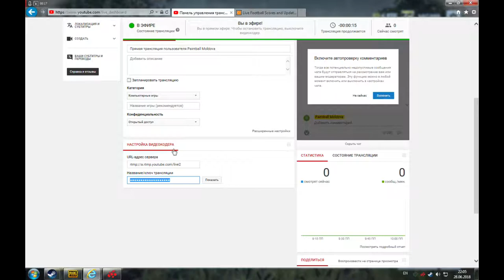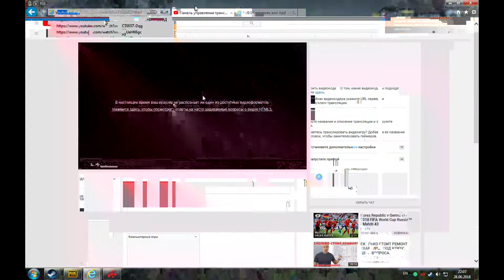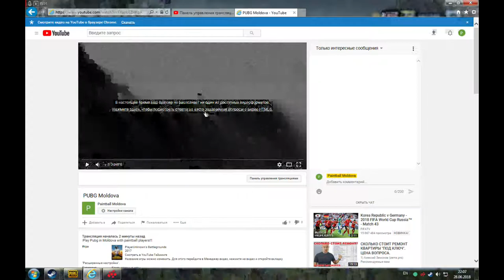PUBG Moldova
Play Pubg in Moldova with paintball players!!!